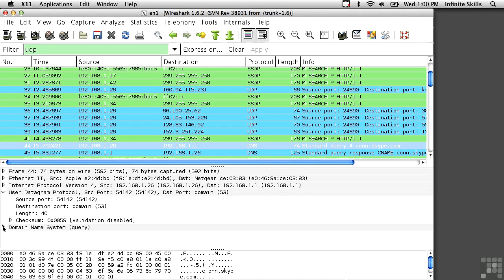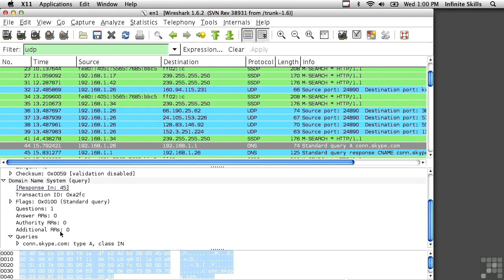24.What is UDP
What is  UDP. how we use in Hacking  and networking